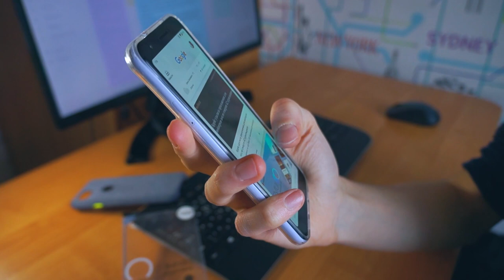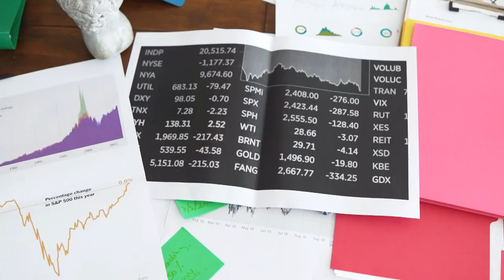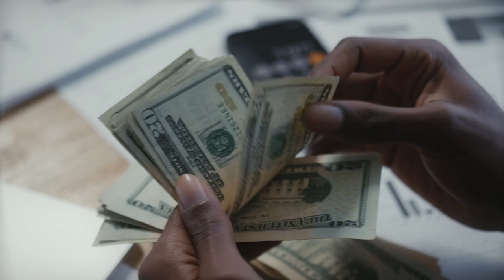How to get Sponsored on Youtube/Instagram | How to get paid brand deals with small following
Hey Ninjas! I always get asked questions about how I get sponsored on youtube/instagram as a small creator so I decided to just create a video. In this video I give you 5 tips on how to get paid sponsorships. I literally let the cat out the bag about how I make $3000 a month with under 5k subscribers.
I hope this video is helpful and can't wait to see everyone grow on youtube.

how to get sponsored on youtube how to get paid brand deals with small following how to get brand deals on instagram with a small account how to get sponsored on youtube for small channels how to get brand deals small influencer